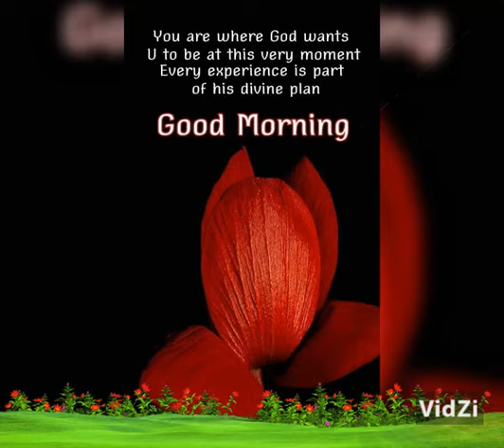Good Morning wishes